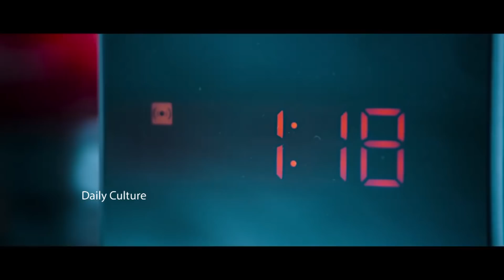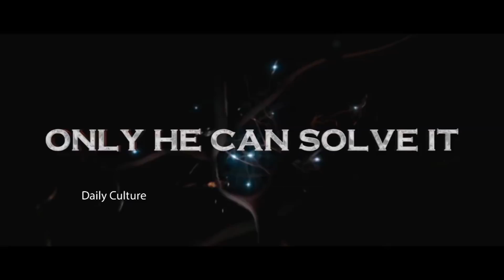Kalyan Ram's 118 Movie Official Trailer | K. V. Guhan | Niveda Thomas | Shalini Pandey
Watch Kalyan Ram's 118 Movie Official Trailer, Directed by K. V. Guhan, Produced by Mahesh S Koneru, Music by Shekar Chandra and Other Cast Kalyan Ram, Niveda Thomas, Shalini Pandey.